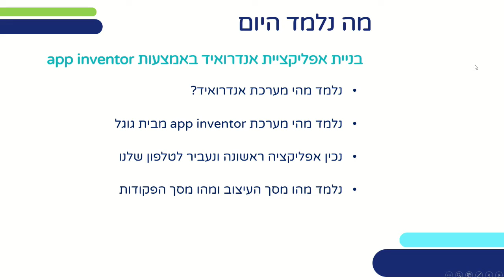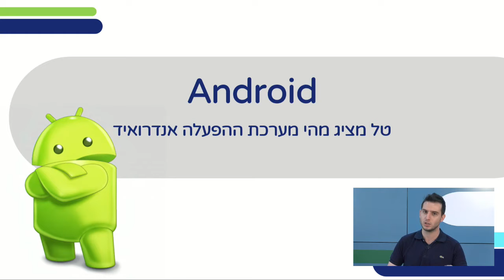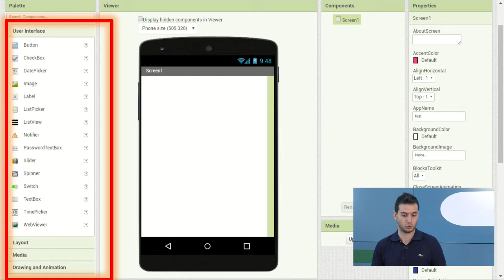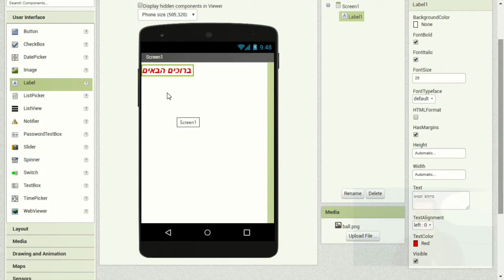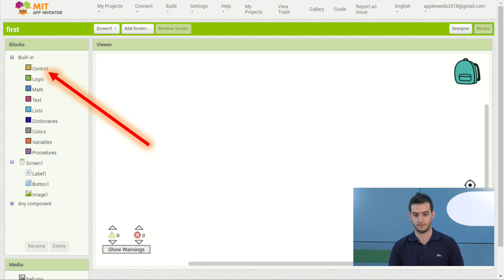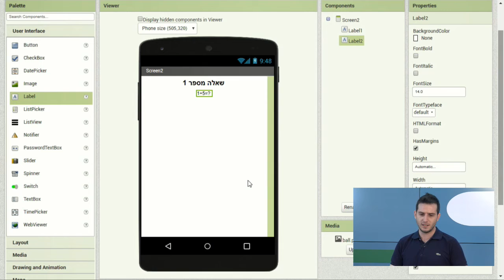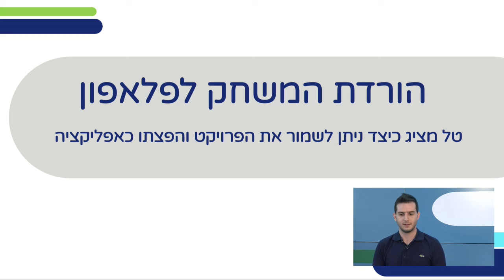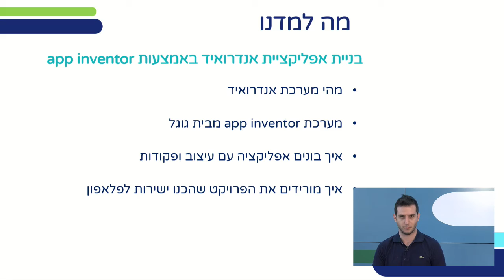נט"ע:בניית אפליקציית אנדרואיד באמצעות APP inventor | הנדסת תוכנה וסייבר לכיתות ה,ו,ז,ח,ט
שם המורה: טל גניאנסקי
למידע נוסף במרחב הפדגוגי:

*קוד השידור: 1_6sgh4j70*